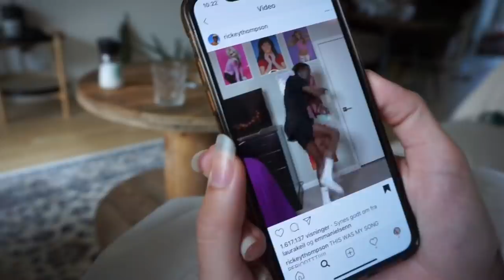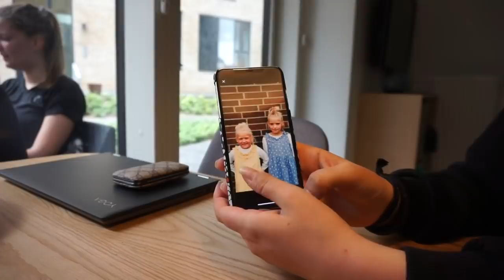fed fredag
Hey venner

Info:
Navn: Natasja Vind
Alder: 23 år
Bor i: Århus C
Filmer med: Canon 5D mark 2
Objektiv: Canon 50mm
Redigering: Imovie